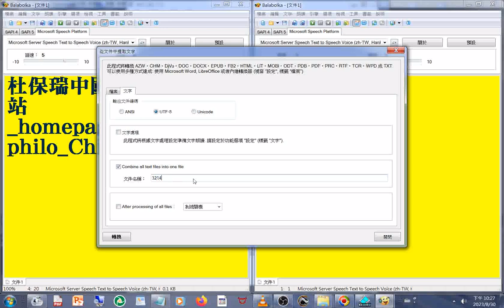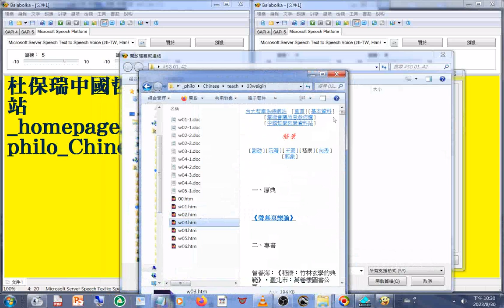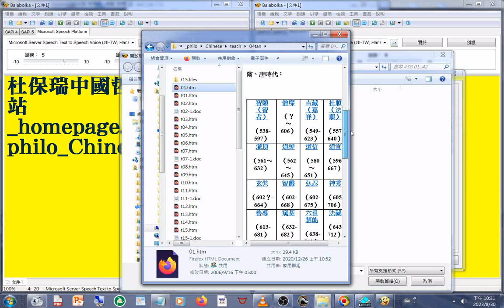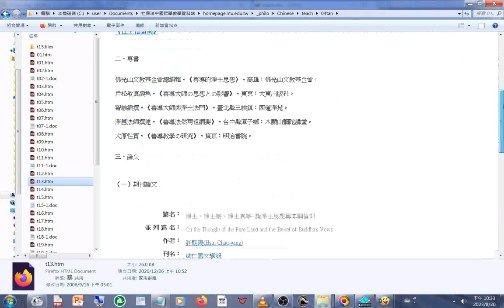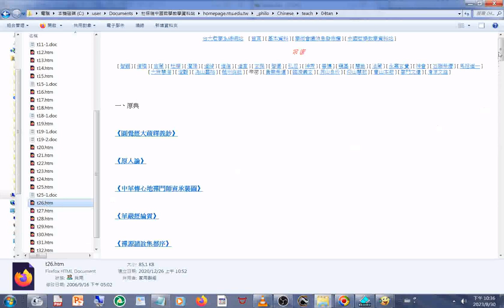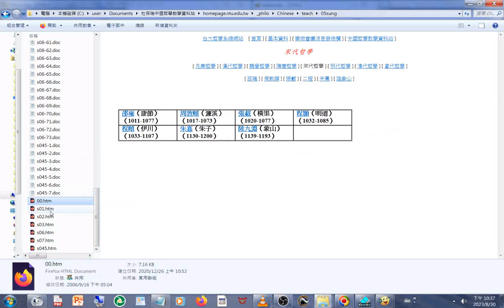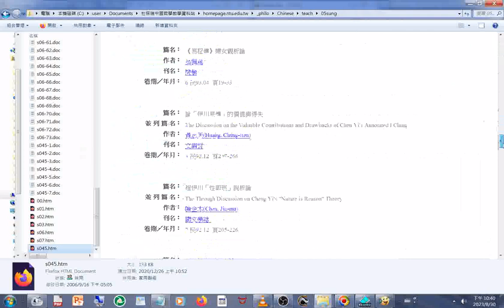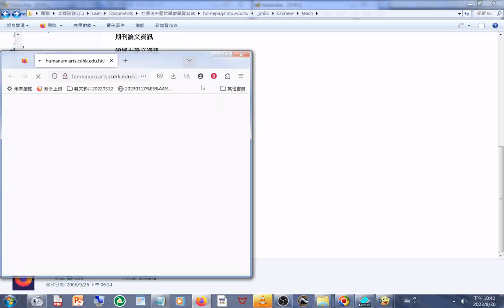杜保瑞中國哲學教學資料站 _homepage.ntu.edu.tw_philo_Chinese_teach(01chin 02han 03weigin 04tan 05sung 06ming 07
07chin 08mondern )